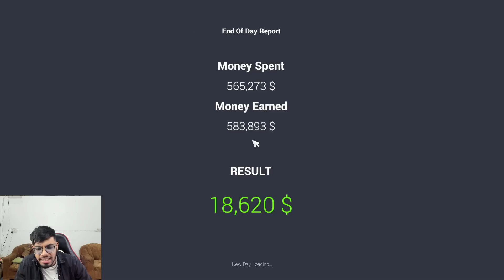Selling SUPERCARS For 1$ And Closing My Showroom - Car For Sale - THE END